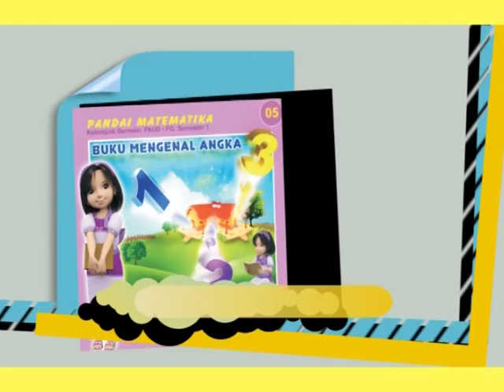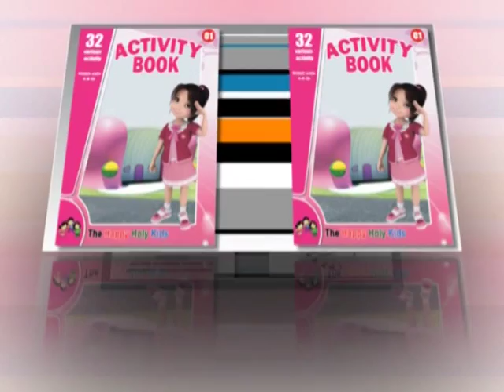Film Edukasi Anak Balita Karakter SUKACITA, "Belajar Bernyanyi"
KECERIAAN ANAK2, adalah PENGHIBURAN ORANG TUA. Film ini mengajarkan anak sukacita, bernyanyi dengan gembira. Film Boneka Happy Holy Kids, diproduksi oleh team kreatif para pelayan anak, yang dipimpin Bpk. Jarot Wijanarko, seorang praktisi pendidikan dan penulis buku2 keluarga. Film ini cocok untuk pendidikan anak usia dini. Judul kali ini "Belajar Bernyanyi", persembahan dari Happy Holy Kids Muppet Show.
Masih banyak film boneka lainnya di u-tube, oleh Happy Holy Kids.